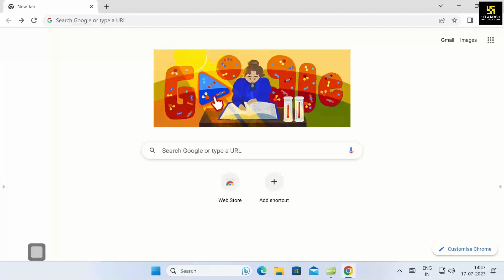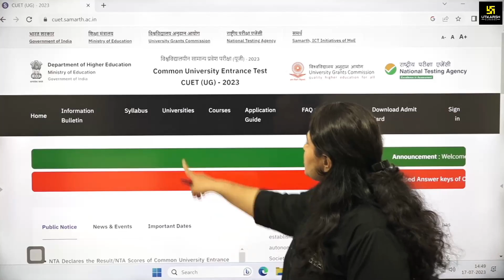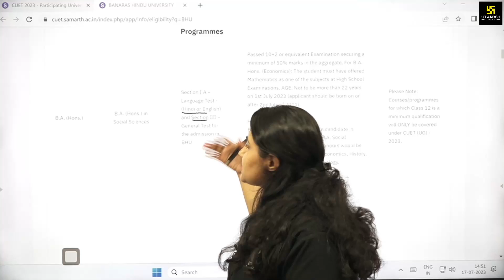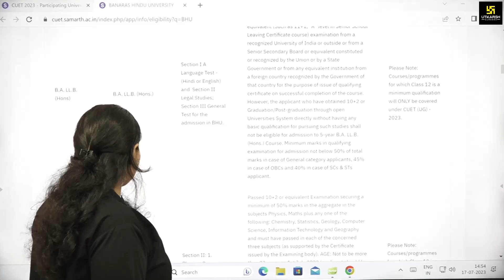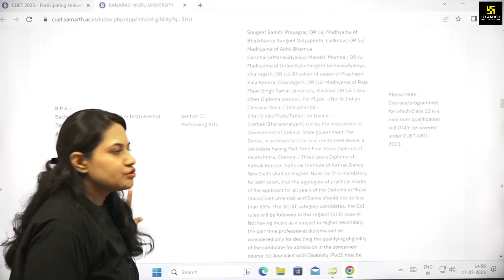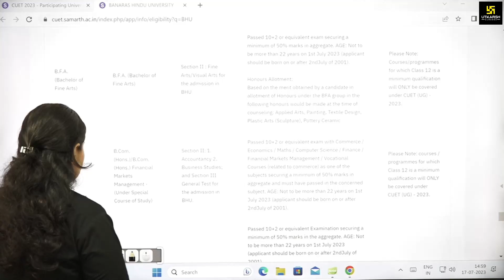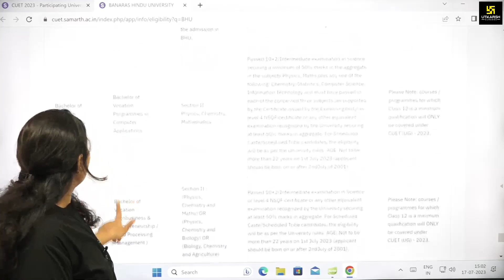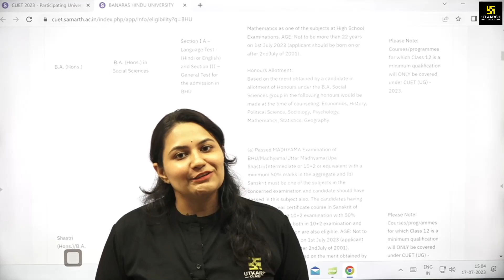Banaras Hindu University (BHU):The Ultimate Guide Part-2 | BHU Programme & Eligibility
⭐Exploring Banaras Hindu University (BHU):The Ultimate Guide⭐
In this video we will provide you with in-depth information about the Programme & Eligibility of this prestigious institution. If you're planning to study at BHU must watch this video till the end.